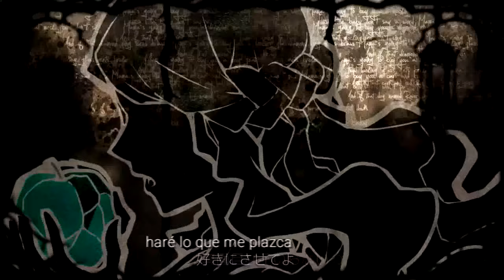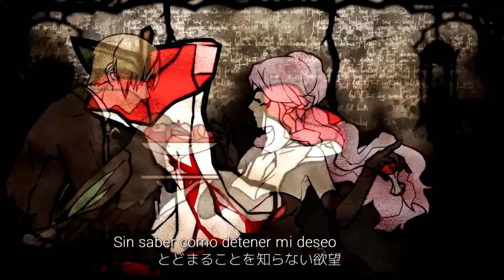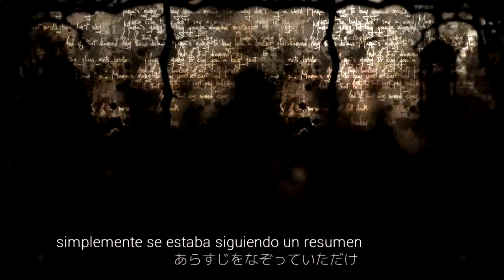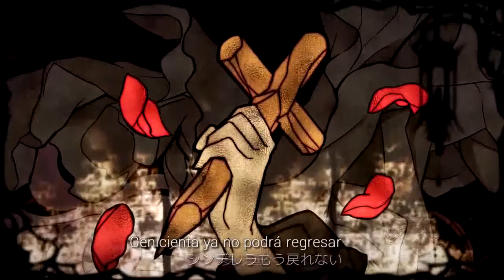【Luz】Poison Apple and Cinderella (毒林檎とシンデレラ)【Sub Español】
Manzana envenenada y Cenicienta (毒林檎とシンデレラ / Doku Ringo to Cinderella)

Vocal: Luz / mylist/22400954 / @luzabs
Música·Letra: Yuzuhiko (ゆずひこ) / mylist/16453500
Ilustración·Vídeo: RAHWIA / mylist/21533864
MIX: Mafumafu (まふまふ) / mylist/22993832